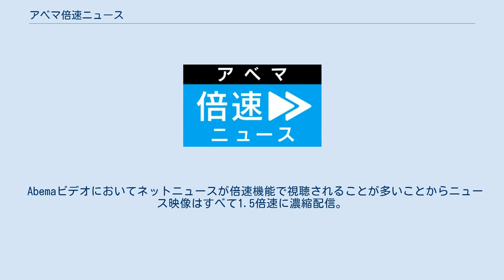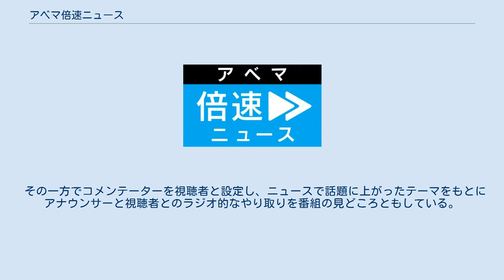アベマ倍速ニュース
ニュース・報道番組
アベマ倍速ニュース（アベマばいそくニュース）は、2019年10月7日から2020年4月10日までと2020年6月8日からインターネットテレビ局ABEMA内ABEMA NEWSにて平日19:00から配信されている報道・ニュース番組。
 「AbemaNewsチャンネル」におけるストレートニュース強化を目的に平日夜帯に設置された生配信番組。
ニュース映像は同日夕方に地上波で放送された「スーパーJチャンネル」を再利用。
 Abemaビデオにおいてネットニュースが倍速機能で視聴されることが多いことからニュース映像はすべて1.5倍速に濃縮配信。
ヘッドラインニュースを手早く効率的に伝え、深堀り議論をテーマにする『ABEMA Prime』につなげる。
 その一方でコメンテーターを視聴者と設定し、ニュースで話題に上がったテーマをもとにアナウンサーと視聴者とのラジオ的なやり取りを番組の見どころともしている。
 番組枠自体は19時から21時までの2時間であるが生配信は前半1時間のみで、後半1時間は前半部分のリピート配信。
収録スタジオはテレビ朝日本社内・65スタジオ。
 2020年4月14日以降は配信されず、通常のAbemaNews枠となり放送休止状態だったが同年6月8日より再開される。